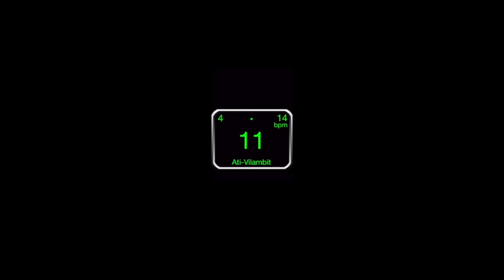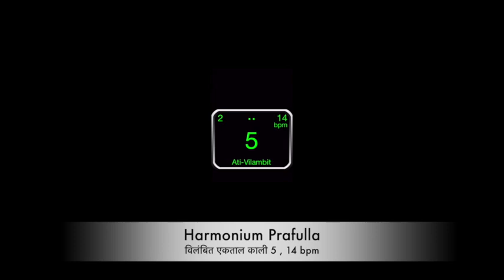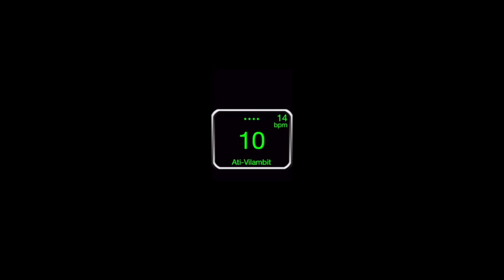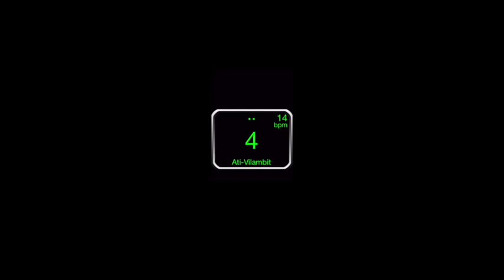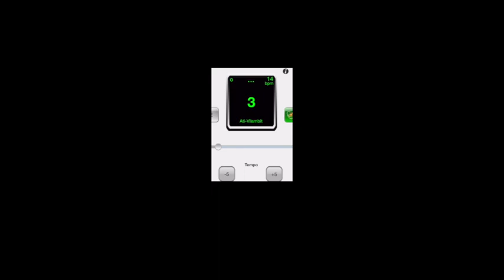Vilambit Ektaal 14bpm A# bhimpalas